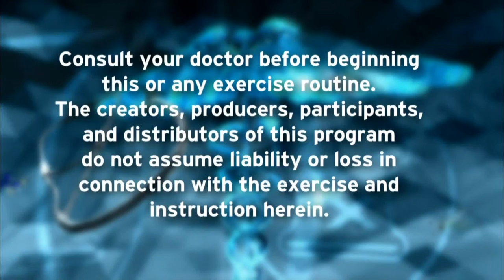Gina Williams | Fit and Fun with Missy Kane | Season 26 Episode 28